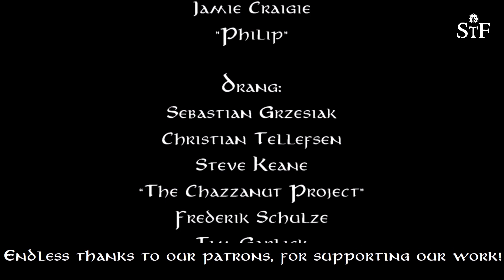Battle Companies Faction Review #19 - Lake-town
We have a in-depth look at the Lake-town faction for battle companies.